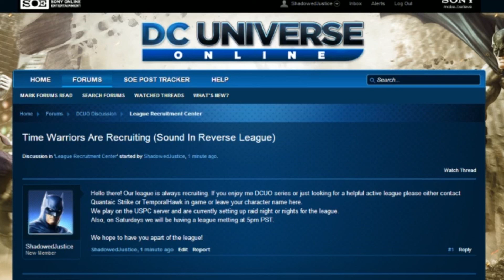League Talk: Recruitment, DCUO Series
Heyllo Everybody! Do you want to be in the league?
Also, you can message Quantaic Strike or TemporalHawk ingame and we will invite you. We're hoping to build a massive amazing league filled with active players. I'm also hoping to be able to condense everyones character names into one place so it is easier to invite players to the league. Lastly, I talk a bit about the main DCUO series and Night Falls!